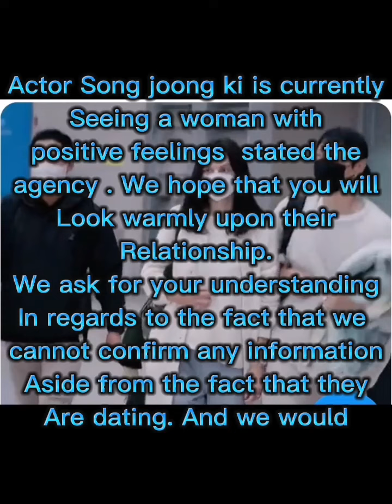Song Joong ki is confirmed his relationship with Uk British #2022